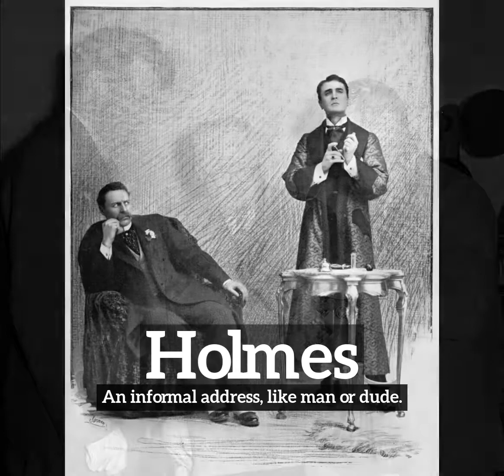What are Holmes? | How Do Holmes Look? | How to Say Holmes in English?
Learn how to pronounce holmes with Imago Spectrum.

Imago Spectrum allows you to easily memorize common English words and phrases by joining visual and auditory learning environments into a short video. Focus on the images and repeat holmes several times for best retention results.

In this video we are speaking the word, holmes. Do take note of how holmes is spelled.
The definition of holmes is listed below the word in the video.
Holmes:  An informal address, like man or dude.